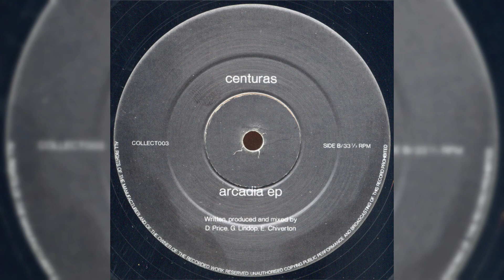Centuras - Eastern Ashes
Label: Collect Boy's Own ‎– COLLECT003
Format: Vinyl, 12", 33 ⅓ RPM, EP
Country: UK
Released: 1993
Genre: Electronic
Style: Progressive House, House